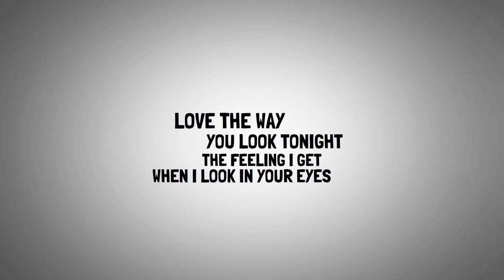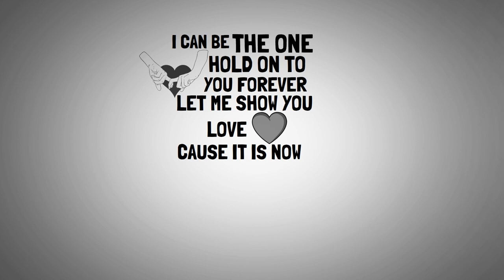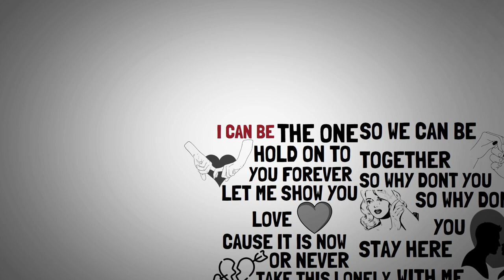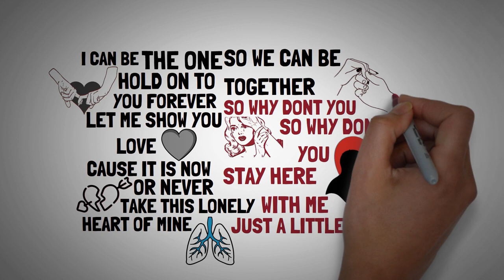PHILIP JENKINS MUSIC - JUST A LITTLE LONGER ( LYRIC VIDEO )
POP SONG NEW MUSIC 2021
WORDS & MUSIC BY PHILIP JENKINS
VOCAL ARRANGEMENT BY PHILIP JENKINS
VOCALS BY BRIAN D

singer/songwriter